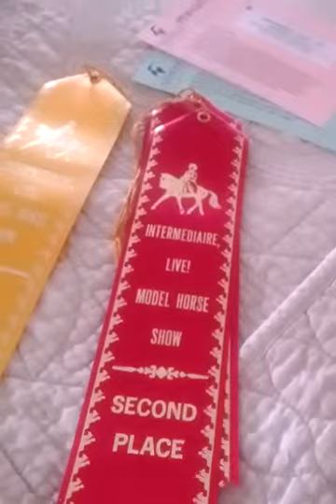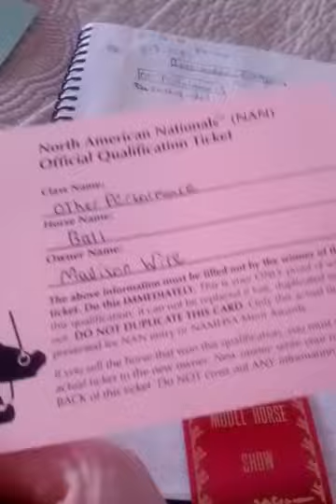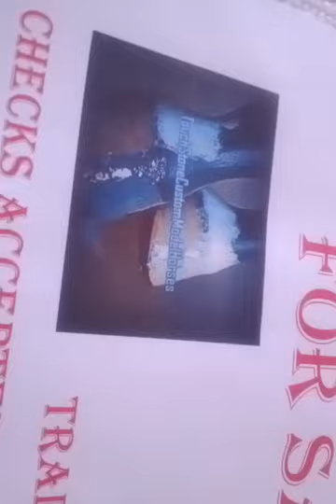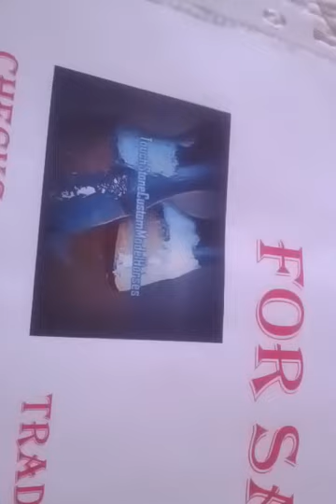Intermediare/Intersport Live Results